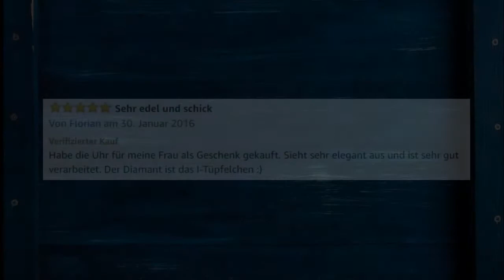Bering Damen-Armbanduhr 11429-Charity - Review | deutsch / german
Sehr edel und schick - Habe die Uhr für meine Frau als Geschenk gekauft. Sieht sehr elegant aus und ist sehr gut verarbeitet. Der Diamant ist das I-Tüpfelchen :)

Perfekt! - Wunderschöne Uhr, die leider kaum noch zu kriegen war. In Originalverpackung, mit ausgefülltem Garantieschein, innerhalb 24 Stunden geliefert! SO geht Einkaufen! Diese Uhr aus der limitierten Serie habe ich überall gesucht und bin sehr glücklich, endlich eine gefunden zu haben.

BERING Ceramic Watches - inspired by arctic beauty / emersion
Wenn die pure, kühle Schönheit der Arktis mit der schlichten Eleganz des dänischen Designs verschmelzen, bricht eine neue Ära an: Es ist BERING-Time.